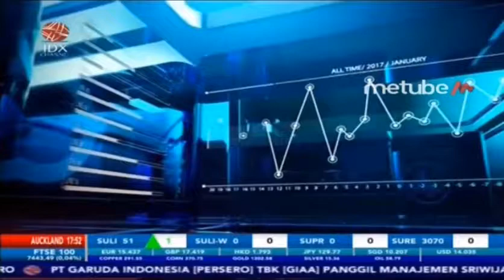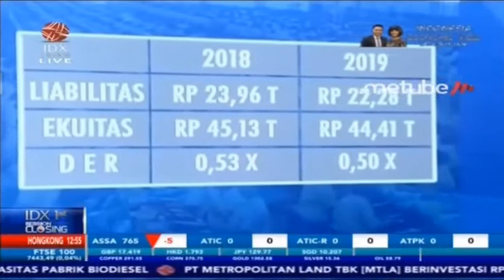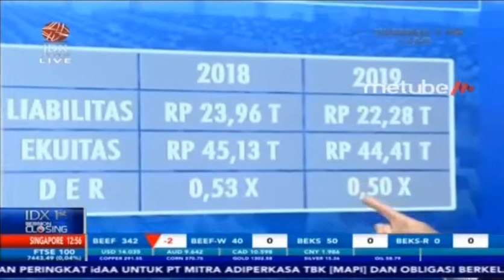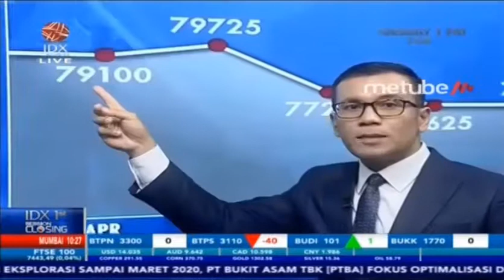GUDANG GARAM RAIH KENAIKAN LABA 20,56 PERSEN DI SEMESTER 1 2019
IDX CHANNEL - PT Gudang Garam Tbk meraih kinerja positif di semester 1 2019 dengan pertumbuhan pendapatan sebesar 16,42% yakni naik dari Rp45,30 triliun menjadi Rp52,74 triliun. Sedangkan dari sisi laba bersih, Gudang Garam meraup Rp3,55 triliun di semester 1 2018 dan Rp4,28 triliun di semester 1 2019 dengan presentase kenaikan mencapai 20,56%.